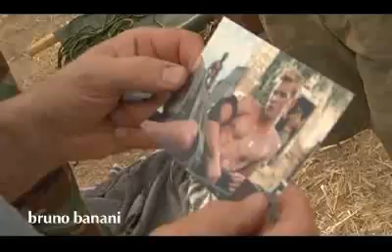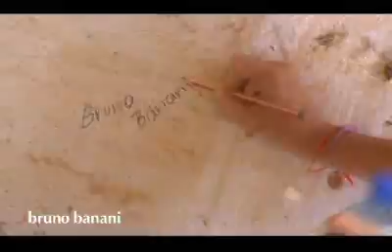bruno banani PEACE CAMP Fall/Winter 2008-09